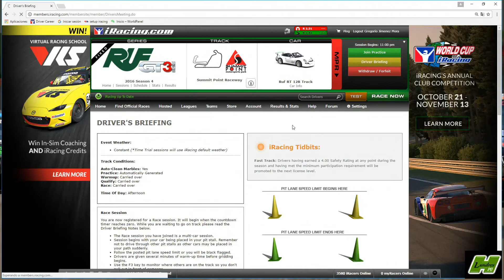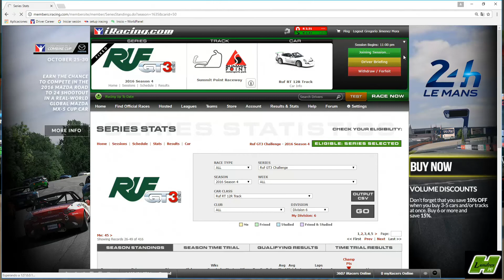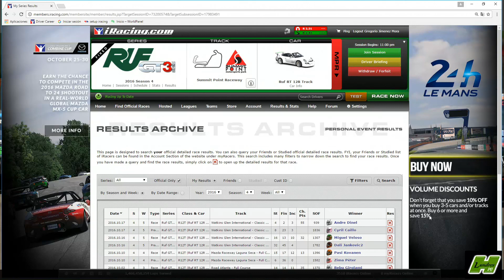IRACING - Season 4 - 2016 - RUF GT3 CHALLENGE . WEEK 6. SUMMIT POINT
Sexta semana del año y nos desplazamos al ya súper conocido circuito de Summit point donde intentaremos conseguir un resultado similar a la semana pasada donde cosechamos una importante segunda plaza….

Mi pc:
Placa base Intel Socket 2011 , MSI X99A GodLike Gaming
Tarjeta grafica Nvidia GeForce GTX 980Ti Gaming 6 GB
Refrigeración Liquida Corsair Hydro series H110i GT
Torre ATX IN WIN 805 USB 3.1 ROJA
Monitores LG 27MP67VQ-P27 LED
Disco duro 3.5 SATA WD Black 2TB 7200
Disco duro SSD Samsung 850 Evo 500GB
2 Ventiladores Corsair Air AF140 led rojo
1 Ventilador Corsair Air AF120 Led rojo
Memoria RAM  G.Skill Ripjaws DDR4 16GB

Cockpit:
Chasis Zalem V27 Logitech invertido